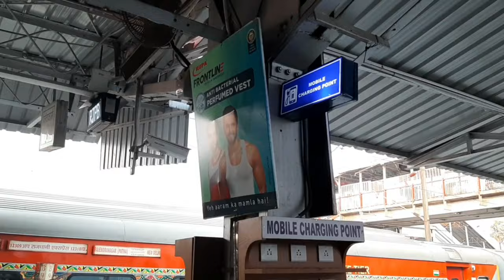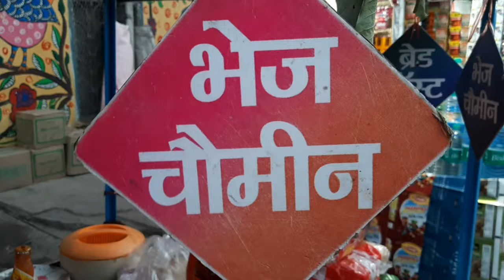Train Luggage Booking| Rajendra Nagar Terminal Vlogs| Syed Saheb Ali Vlogs